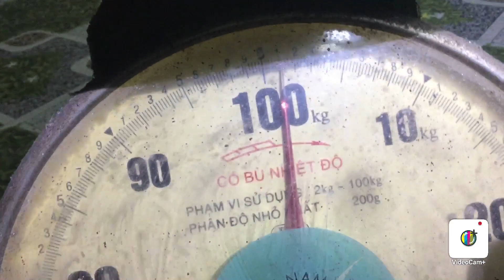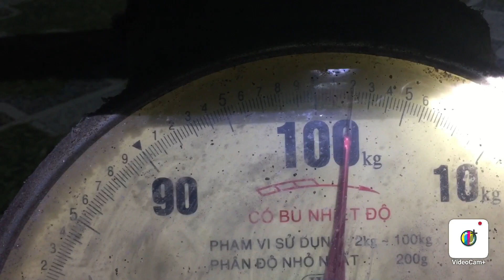Thăm bẫy chuột cống nhum | dính hàng khủng lâu năm |Thanh Phúc Vlogs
Bắt chuột đồng , bẫy chuột, bẫy chuột theo đường mòn, món ngon từ thịt chuột, chuột đồng, chia sẻ cách đặt bẫy chuột đồng, bẫy chuột đơn giản, bẫy chuột không cân mồi .bẫy chuột cống nhím khủng gần 1kg, bẫy chuột cống nhum

Chân thành cảm ơn các bạn đã đăng ký kênh , các bạn chưa đăng ký kênh xin hãy nhanh tay đăng ký để không bỏ lỡ những video mới nhất nha !
► ĐĂNG KÝ ngay kênh "THANH PHÚC VLOGS" này để xem nhiều video chia sẻ mới nhất
★ Link tham gia nhóm Zalo trao đổi miễn phí hằng ngày
★ Hotline tư vấn miễn phí 24/24 qua Zalo: 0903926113 Mr. Hồng Sơn